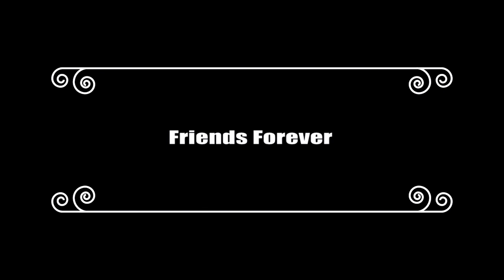Paulie and Fiona - Ep 09 Friends Forever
Full Episode in English - Preschool animation

Paulie and Fiona is a television cartoon about rescue vehicles in a small town where everybody gets to be a hero!

About the episode: